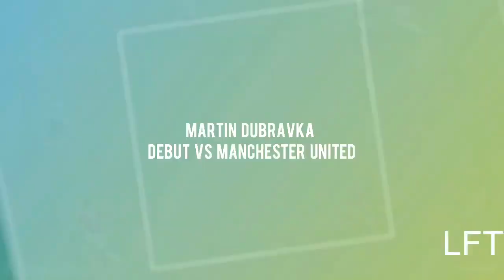Martin Dubravka Newcastle United debut-Vs Manchester United- A True Warrior⚫️⚪️⚫️⚪️